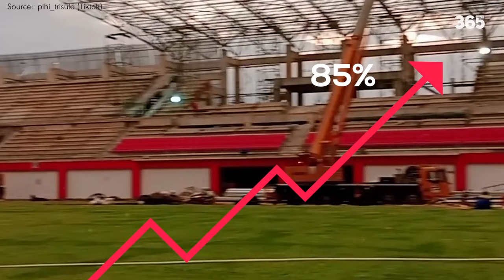INA | SVĐ GELORA DAHA JAYATI ĐẠT TIẾN ĐỘ 85%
►Ủng hộ cho team:
►Nguồn/ Special thanks to:
👉@Ans Nurdin